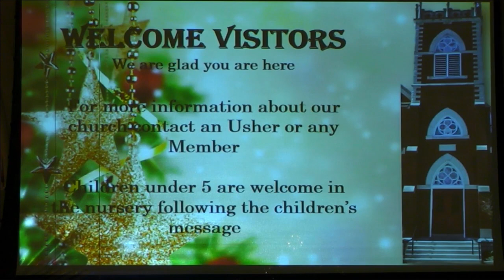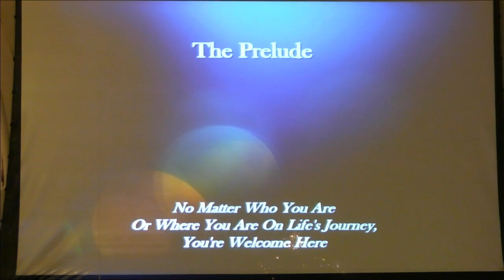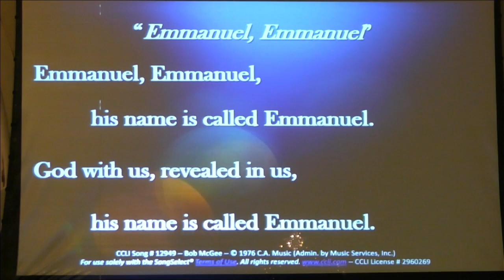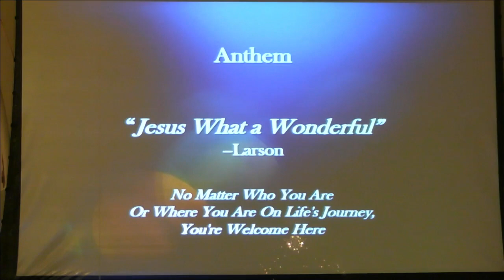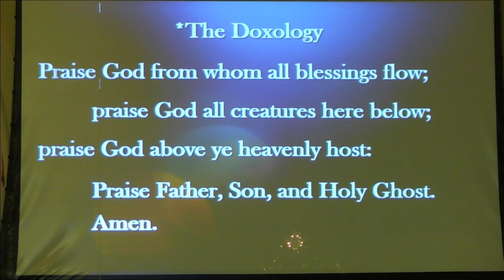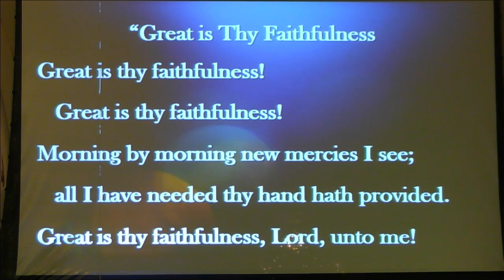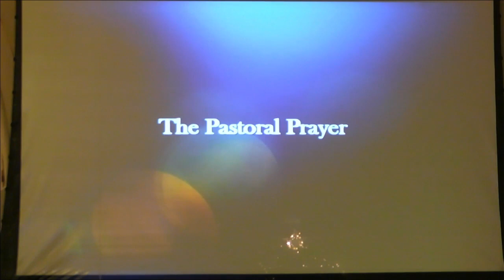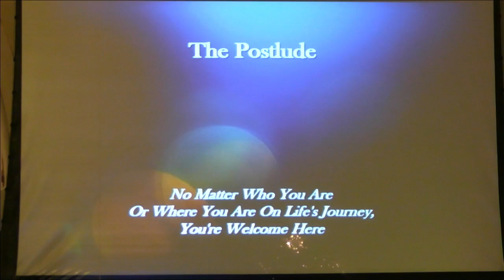St Johns UCC Service December 31, 2023